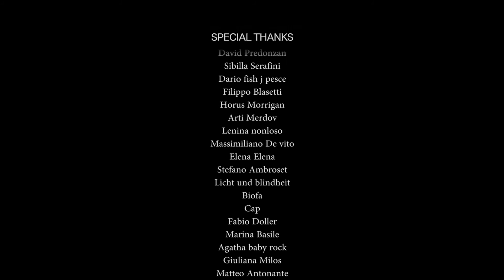PAZ MANERA - The Dancer (Official Video)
From the 1st album SUPERBREAKOUT
(p) 2017

Produced by Paz Manera & Nico Odorico
Recorded, mixed and mastered at:
Angel's Wings Recording Studio
Audio Engineer: Nico Odorico